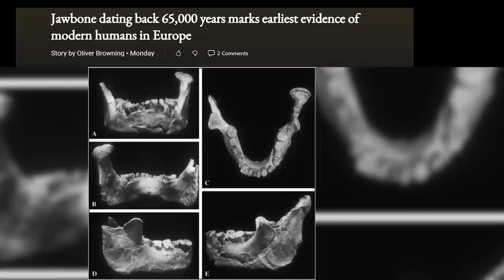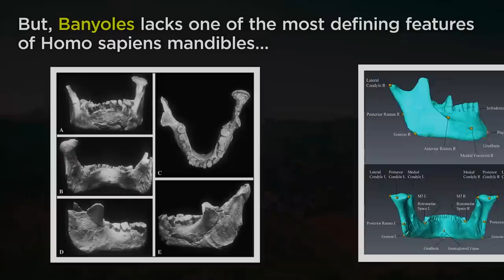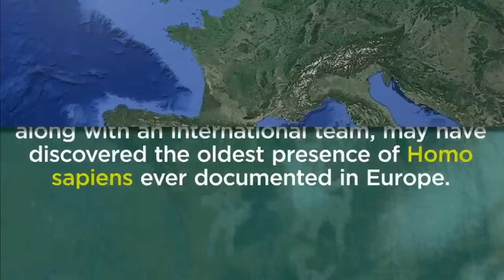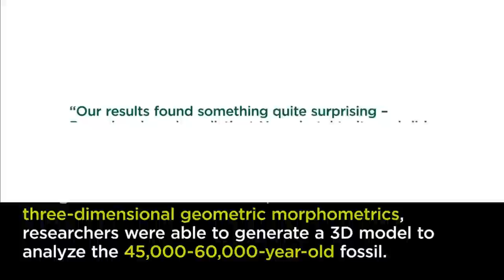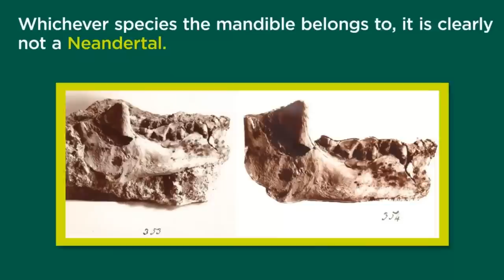Strange Human Jawbone May be Evidence of an Early Homo Sapiens Presence in Europe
In a shocking discovery, a team of Spanish archaeologists has discovered the remains of a previously unknown ancient human population that lived in Europe approximately 65,000 years ago.

This discovery has changed European prehistory and has raised many questions about the relationship between these ancient humans and the later Neanderthals. Are they the ancestors of the Europeans? What was the role of this population in European prehistory? These questions will need to be answered in future investigations.

The Discovery of a previously Unknown Human Population may change Our Understanding of Ancient Europe.  Remarkably, a 65,000-year-old jawbone from northeastern Spain may be from Europe's earliest modern humans,  or from a mystery hominid.

Although scientists are certain that the jawbone is not from a Neanderthal, they are unsure of its exact nature.  Known as the 'Banyoles specimen', scientists came to the conclusion that the mandible's peculiar shape is unlikely to be due to the individual being a hybrid,  because it lacks Neanderthal traits.

This could be an even rarer specimen or the oldest fragment of modern humans in Europe. Based on its age, location and the absence of one of Homo sapiens' distinctive features—the chin—the mandible has been investigated throughout the past century but was for a long time thought to be a Neandertal.